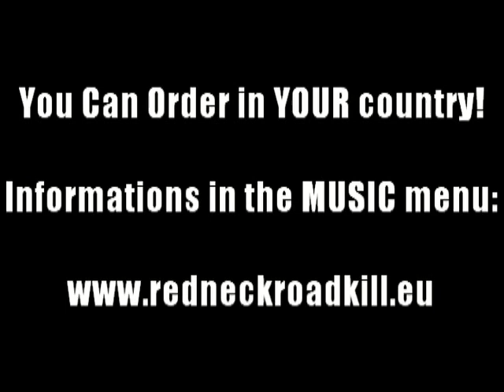REDNECK ROADKILL - Moonshiners' Base Camp CD Big Trailer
Redneck Roadkill's CD released by Part Records.
Go to the Music menu!